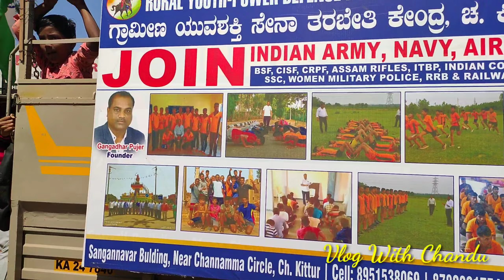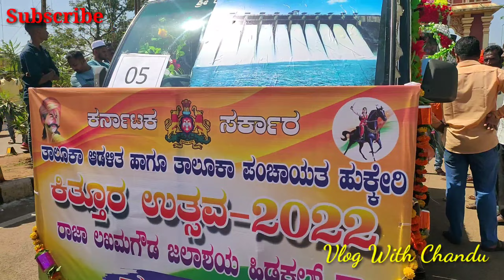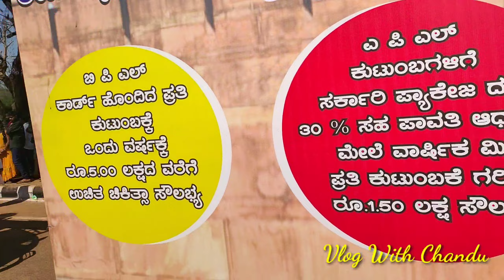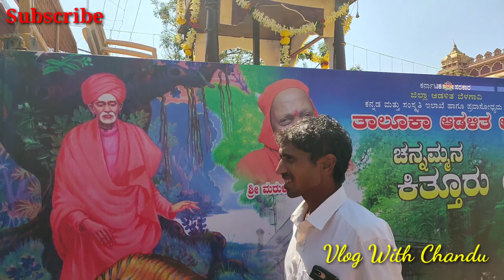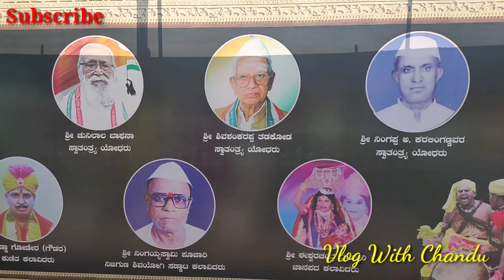Kittur Utsav 2022 | ಕಿತ್ತೂರ ಉತ್ಸವ ಅದ್ದೂರಿ ಆಚರಣೆ 2022 | Kittur Utsav Full Video |Kittur Utsav Rally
Kittur Utsav 2022
ಕಿತ್ತೂರ ಉತ್ಸವ ಅದ್ದೂರಿ ಆಚರಣೆ 2022
Kittur Utsav Full Video
Kittur Kote

.👉ಎಲ್ಲರಿಗೂ 👈.
                                           ::::::::::::::🙏ನಮಸ್ಕಾರ🙏::::::::::::::

                  .  ❤❤❤❤👌👌👌ನಾನು ಚಂದ್ರಶೇಖರ 👌👌👌❤❤❤❤
ನಮ್ಮ್ ಚಾನೆಲ್ ನಲ್ಲಿ ಕಿತ್ತೂರ ಉತ್ಸವದ  ಪೂರ್ತಿ ವಿಡಿಯೋ ಮಾಡಿದ್ದೇನೆ. ಇದರಲ್ಲಿ ಕಿತ್ತೂರ ಚೆನ್ನಮ್ಮನ್ ನ ಕಾಲದಲ್ಲಿದ್ದ ವೈಭವದ ವೇಷ ಮತ್ತೆ ನೋಡ್ ಬಹುದು  ಈ ವಿಡಿಯೋ ನಿಮಗೆ ಇಷ್ಟ ವಾದರೆ. ಇಲ್ಲಾ ಅಂದ್ರೆ ನೀವು ಆಕರ್ಷಕ ವಿಡಿಯೋ ಗಳನ್ನು ಮಿಸ್ಸ್ ಮಾಡಕೋತಿರಾ.

                                                      🙏ಧನ್ಯವಾದಗಳು 🙏

1)Vlog With Chandu
2) kittur utsava 2022
3)kittur utsav
4)kittur utsava
5)kittur utsav 2021
6)kittur
7)kittur utsav video
8)kittur utsav full video
9)kittur utsav vijay prakash
10)utsava kittur
11)utsava kittur 2022
12)kittur utsav news
13)kittur utsav 2022
14)kittur utsav vlog
15)kitturu
16)kittur rani chennamma utsav 2022
17)kittur chennamma
18)kittur rani chennamma
19)belagavi kittur rani chennamma utsav
20)kittur history
21)inauguration of kittur rani chennamma utsav
22)utsav
23)kittur dj